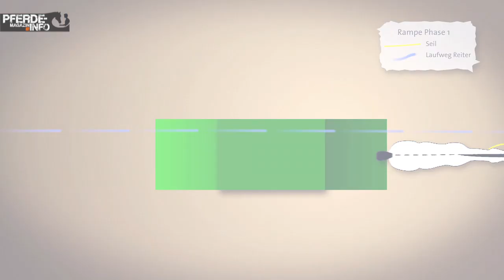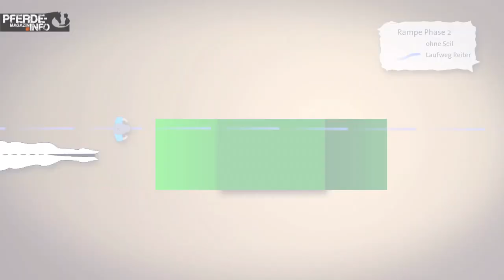Freestyle Horse Agility - Rampe | Steg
Der Steg stellt vor allem wegen der aus Sicht der Pferde ungewohnten Oberfläche und seiner Trittgeräusche für viele Vierbeiner eine Herausforderung dar. Im Artikel findest du noch weitere Infos
Über uns:
ist das Online-Magazin für Reitbegeisterte und Pferdefreunde im Internet! Aktuell, vielseitig, interaktiv, hochwertig und spannend präsentieren wir tolle Rasseportraits, Gesundheitsbeiträge, Pferdeausbildung & Pferdeerziehung und interessante Themenspecials rund um die Themenwelten Pferd, Reiten und Fahren.